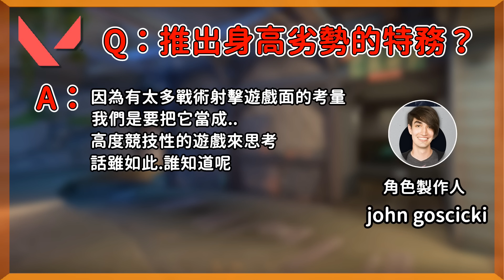【乖兒子】官方1V1交談❗❗新地圖進度！身高矮的角色？錦標賽？小號炸魚？🔥│特戰英豪 開發者問答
《官方1V1、開發者面對面》新地圖進度！錦標賽？身高劣勢的角色？炸魚？
00:00 開場
00:35 下張地圖時間
00:57 BAN圖系統
01:41 特務設計多久
02:48 身高劣勢的特務
03:48 地圖選擇&優先權
05:03 免費玩家有特效造型嗎
05:59 小號炸魚
07:48 心得
〈生活.頻道訊息.想跟大家討論的事都會在IG&FB 追蹤起來!!!〉
🔔喜歡這類型的影片記得『點個讚』👍
⭐非常歡迎各位留言！改進&誇讚都行.我都會親自看過😁↓↓↓↓↓
剪輯、錄製軟體:威力導演.OBS
👆廠商合作都歡迎聯絡上面信箱👆